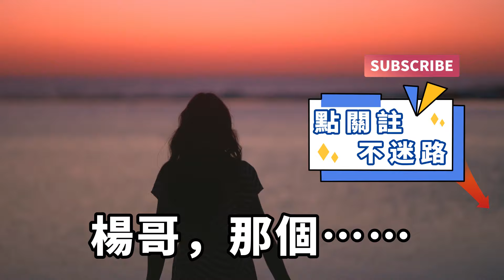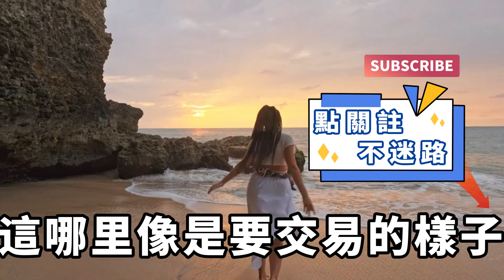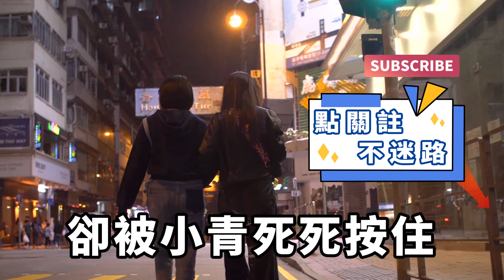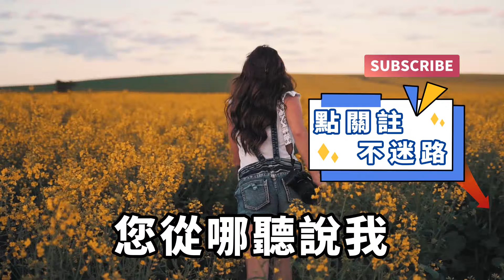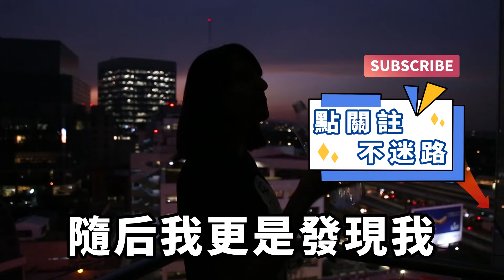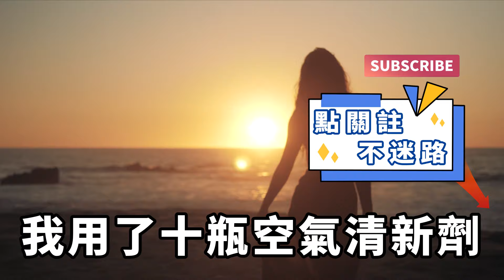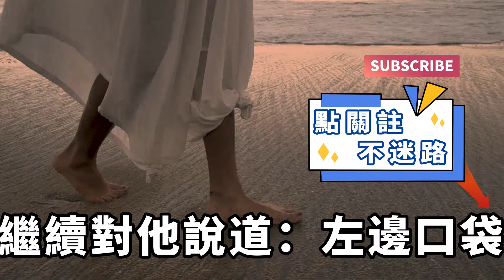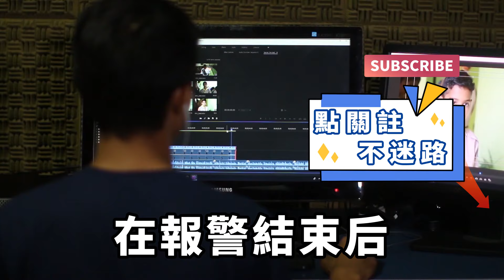我把房子租給了對年輕情侶，這天女租戶竟提出以肉代租，並且當晚就讓我如願以償，我以為這只是單純的交易，誰知後面還有更大的陰謀！【一窗昏曉】落日溫情